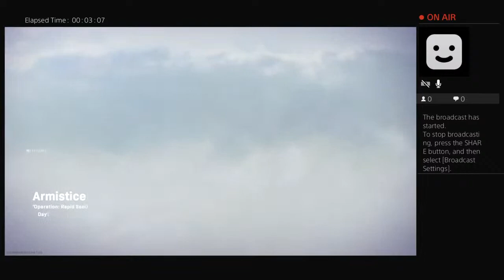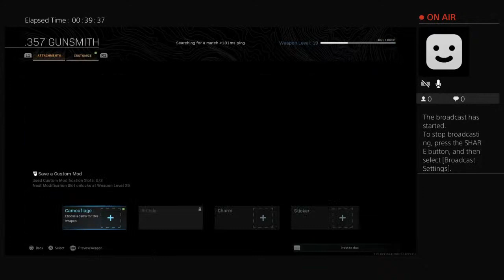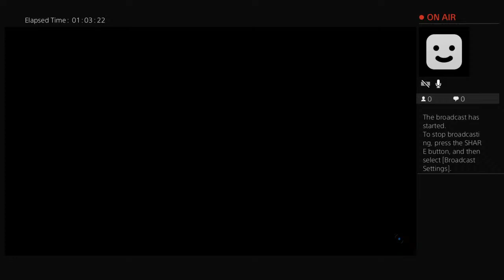BlazedGardener's Live PS4 Broadcast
Duos battle royale